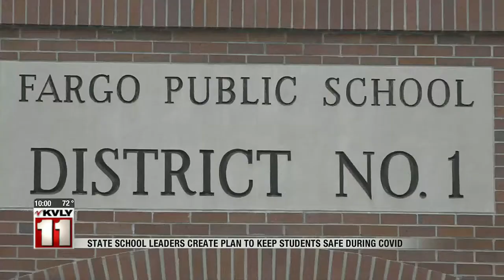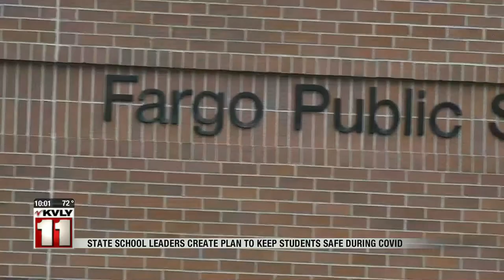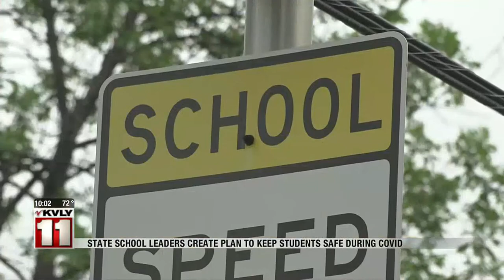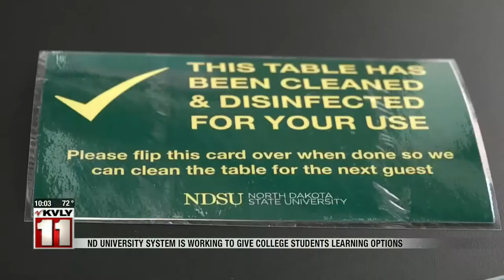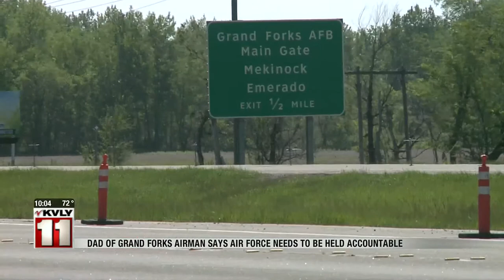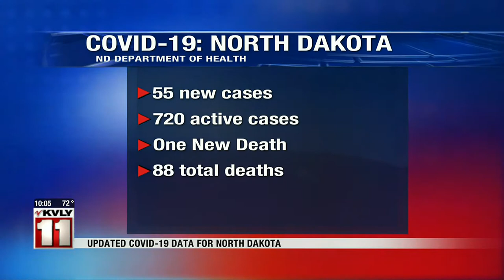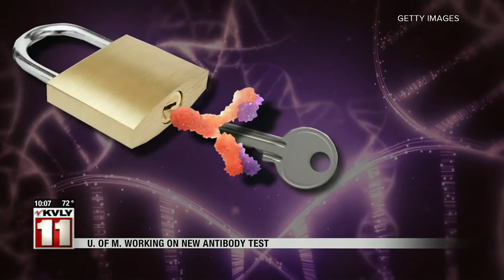News 1000PM News July 14 Part 1